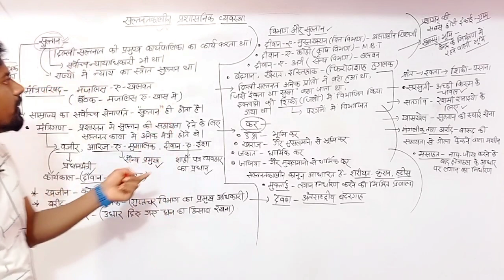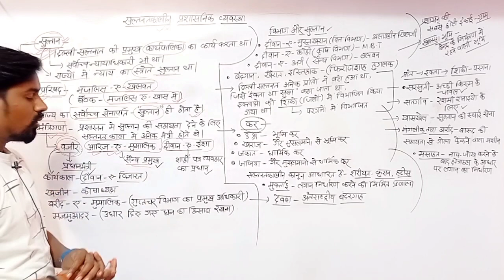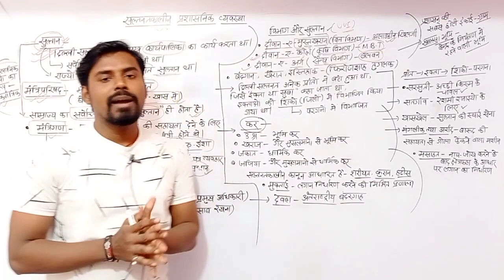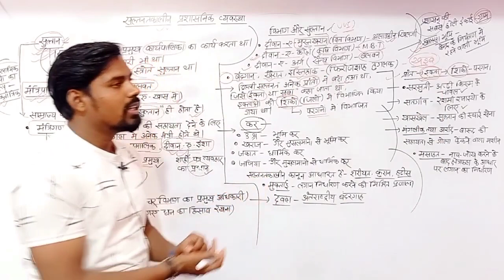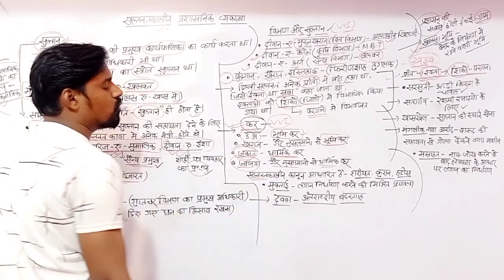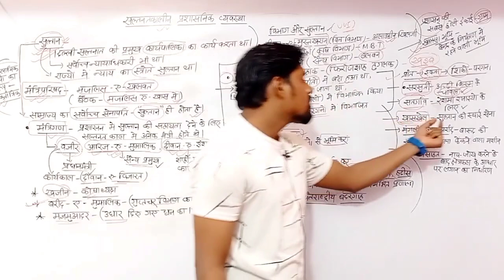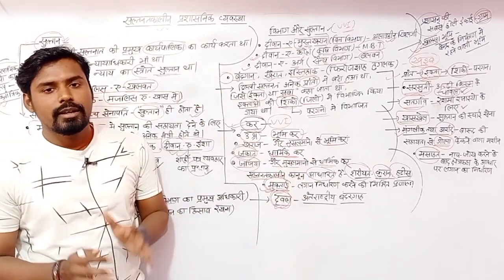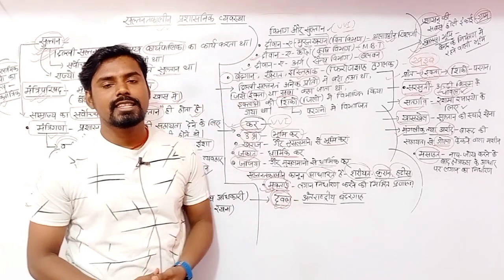सल्तनतकालीन व्यवस्था Very Important | Online Study Zone